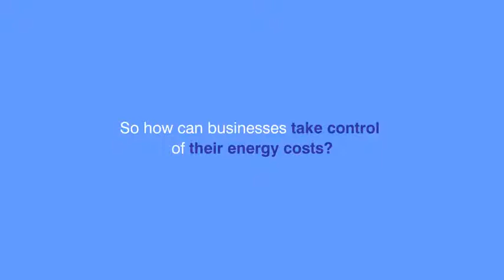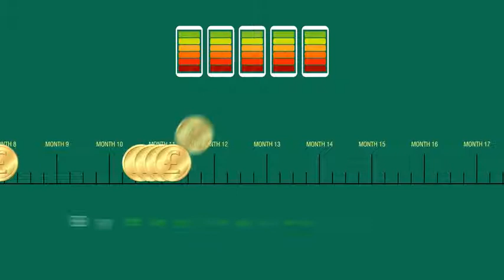Untied Utilities - What is Collective Energy Buying